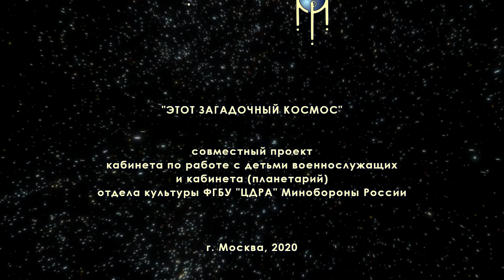Выставка детского рисунка «Этот загадочный космос».